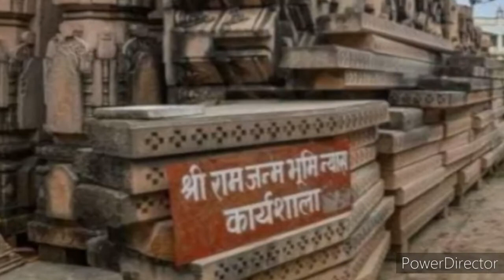Ram Mandir construction work star |ram mandir blueprint | ram mandir news | राम मंदिर कार्य शुरू